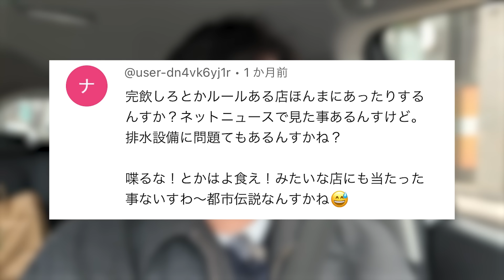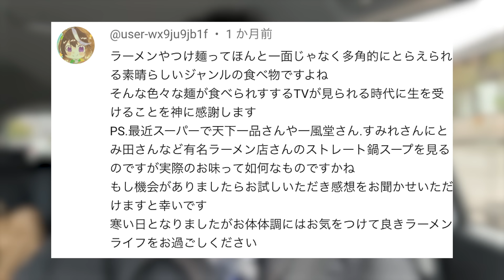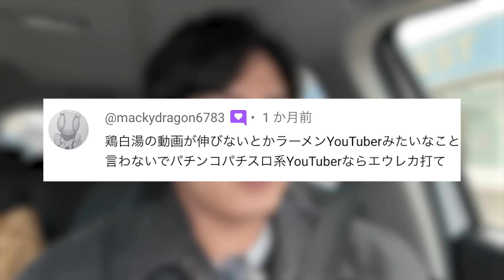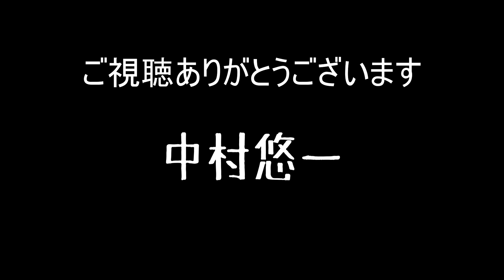【入店注意】ふつう入らんて。俺じゃなきゃ見逃しちゃうね。本当のラーメン好きしか知らないラーメン亜空間。をすする ナカムラボ SUSURU TV.第2958回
脳ある鷹は爪を隠す。隠しすぎちゃいます？
みんなどうやって見つけるのよ。ネットってすごいねー。
実家帰りたくなったよ。
[編集：チャル蔵］

【本日のお店】
ナカムラボ（nakamuLab）
福岡県那珂川市別所1067-8

〒164-0001
東京都中野区中野3-42-2
SUSURU宛　まで！